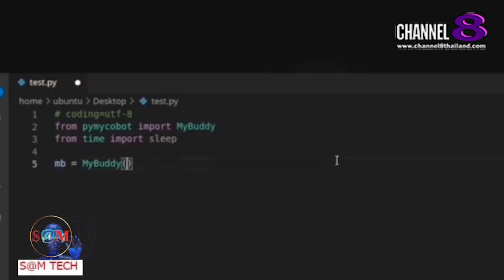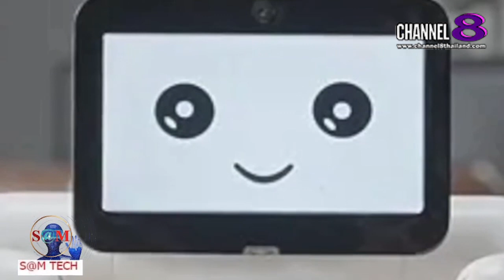TheSaMET!NEWS : "BREAKING​ NEWS" myBuddy หุ่นยนต์​ผู้​ช่วยตัวจิ๋ว